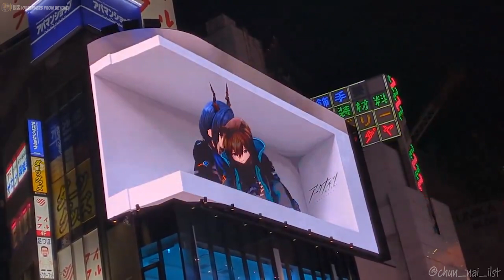【Arknights】[4k]Giant 3D Amiya & Ch'en on Billboard -Shinjuku,Tokyo,Japan | Arknights 4th Anniversary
What was the bnuy doing? Did she try to push Ch'en out the window out of sheer excitement of seeing so many people?